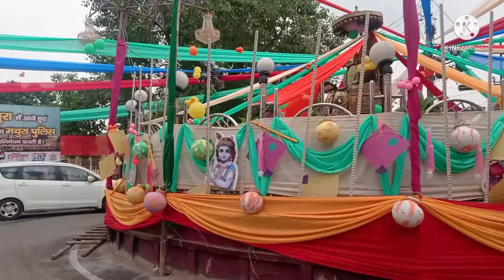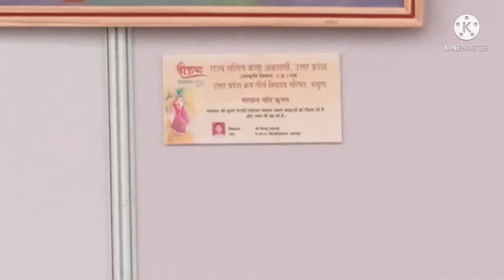Mathura Janmashtami vlog 2021